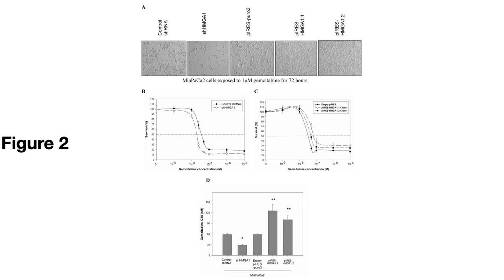B42777A892F149DC3169685B9426A3#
Visualisation for discussion on possible plagiarization of figures in a scientific article.